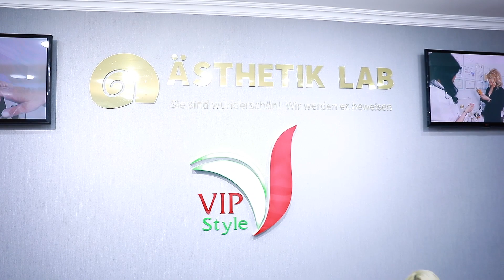Kamil Zeynallı Asthetik Lab-ı seçir